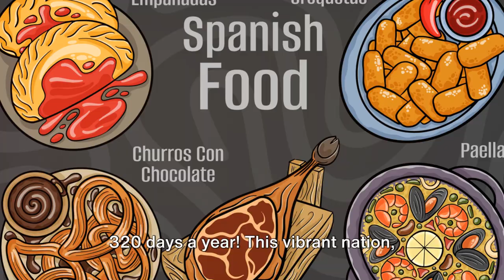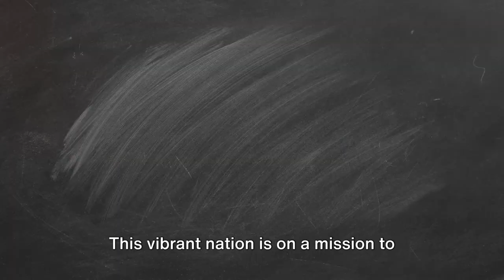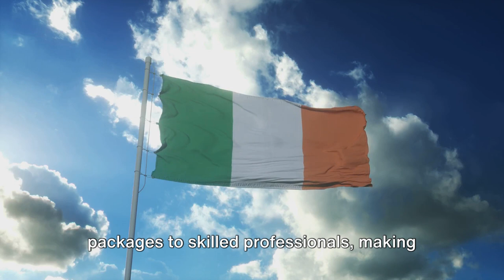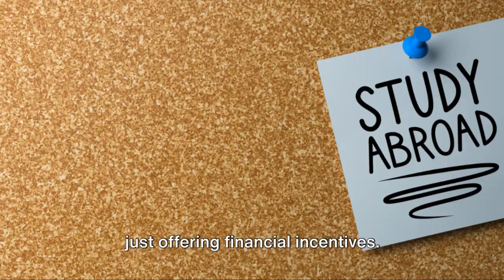Countries who are paying you to move there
In this captivating YouTube video, we explore the fascinating concept of countries that will pay you to live there. Discover the allure of relocating to these countries and the various benefits they provide to entice individuals to make the move. From generous relocation packages to tax incentives and healthcare perks, these countries are actively seeking to boost their populations. Join us as we delve into the intriguing world of countries that are paying you to move there and uncover the unique opportunities they offer.